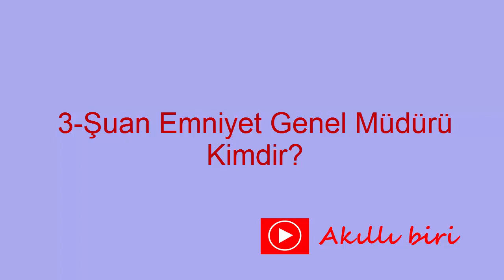Daha Önce Sorulmuş Mülakat Soruları -3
Komiser Yardımcılığı, POMEM,PMYO Mülakat soruları  Part - 3